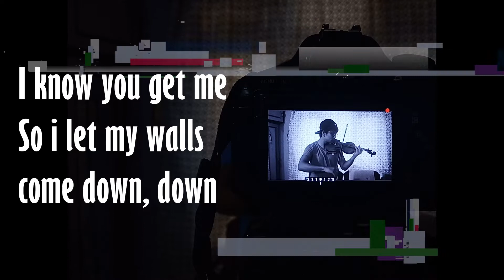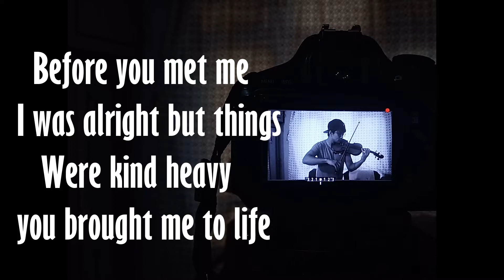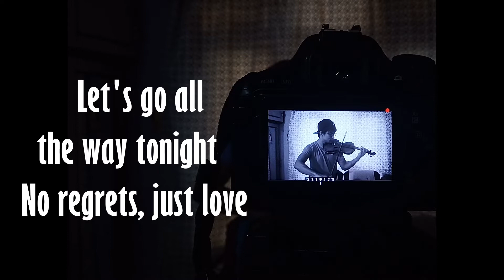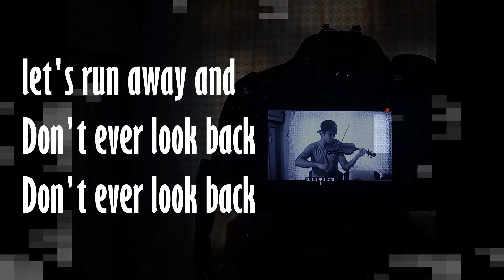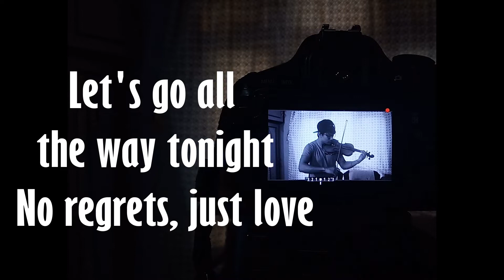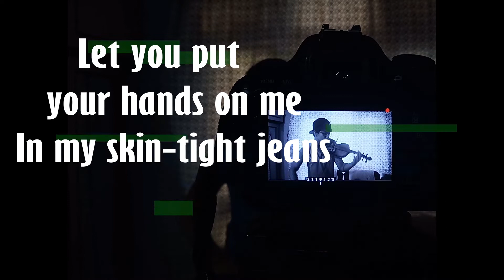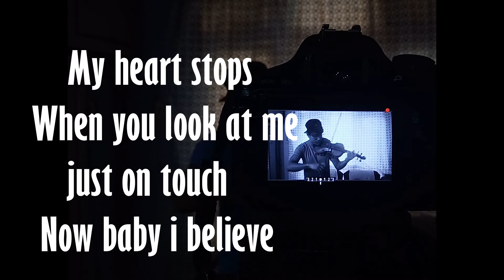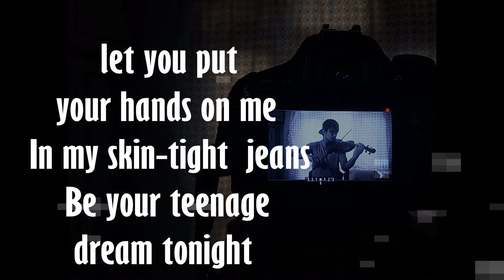Teenage Dream || Katy Perry || Glee || Violin cover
.gave only one takes for the entire song for recording (melody)